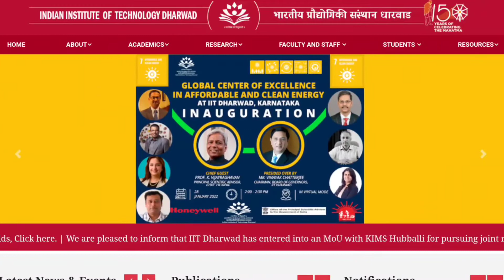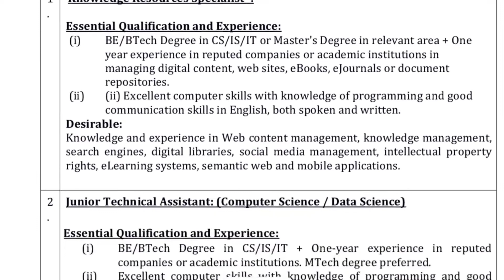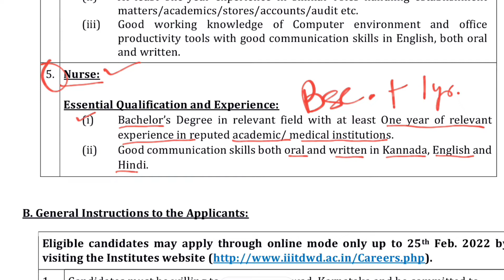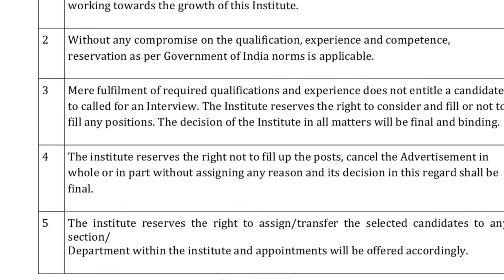IIT Dharwad Staff Nurse Recruitment 2022 | All India Candidate Can Apply